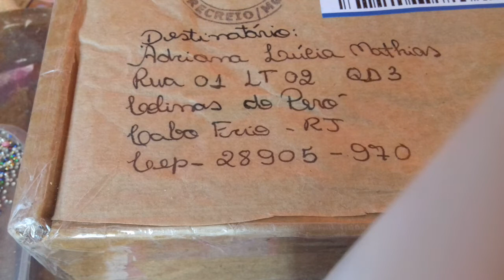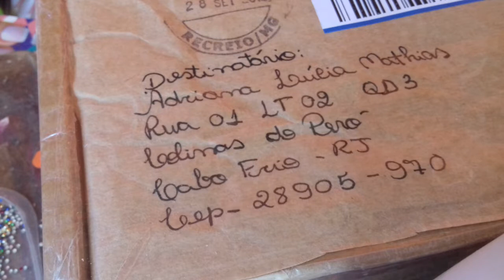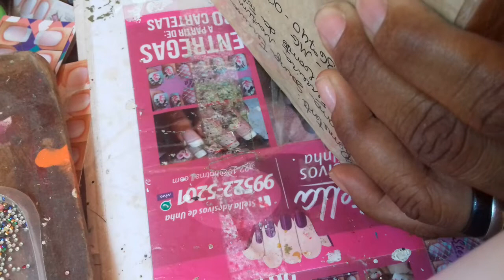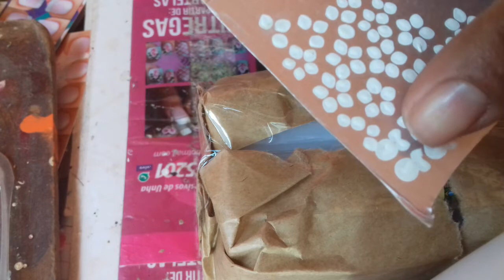Chegaram os carimbos da juh